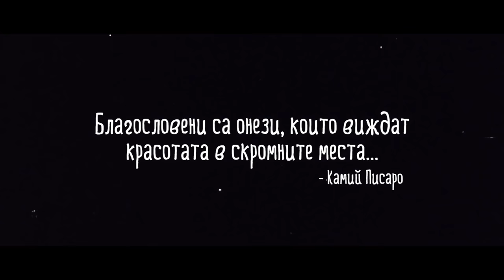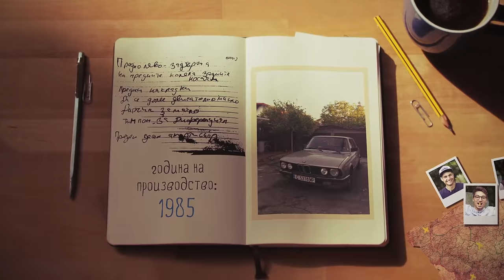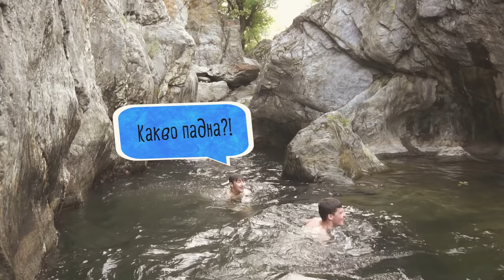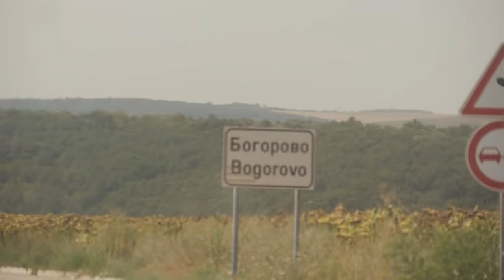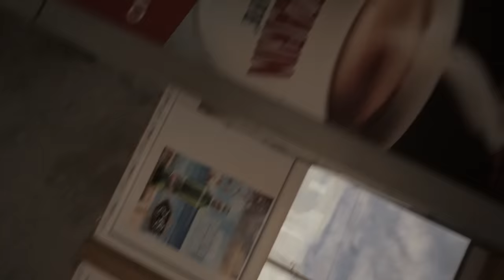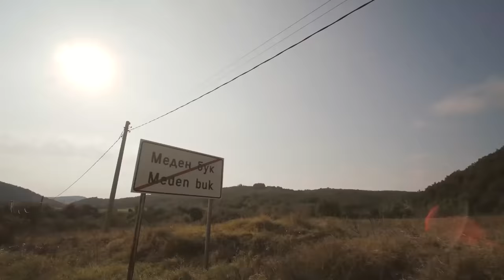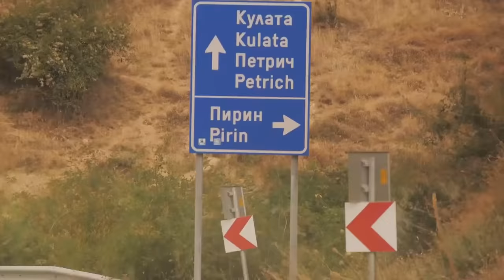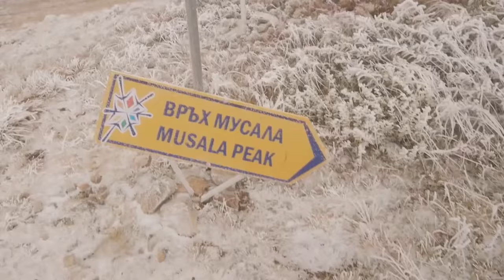Да Се Изгубиш Нарочно | Филмът